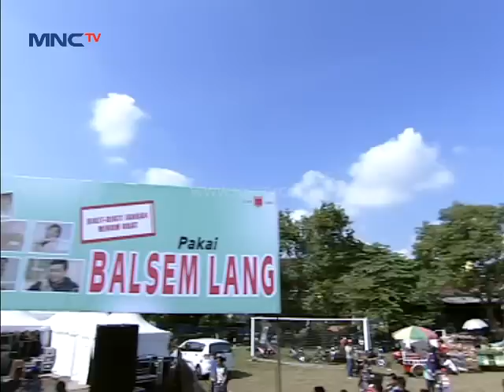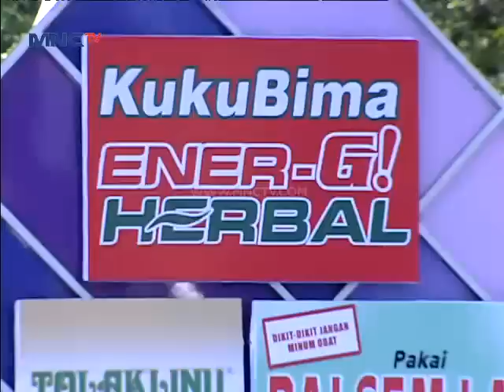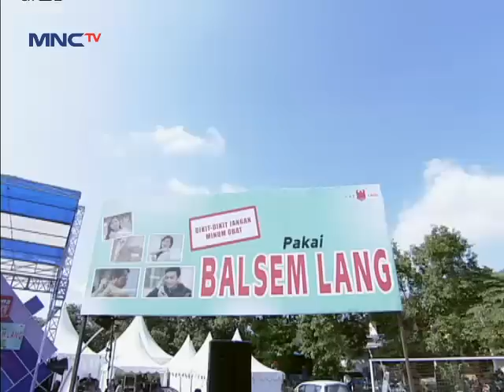Eni KDI feat Anna Primadona " Bole Chudiyan " - Gentara Mojokerto (31/7)